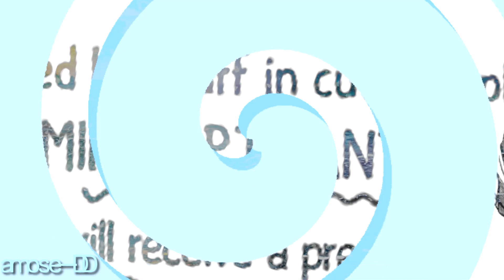dengeki daisy (pervert&IDIOT) ; WOW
While I was bored last week, I started fiddling with the 'you know you're made in heaven' part of the song. And then ... it turned into this -_- 'Twas challenging but fun :D

Also, what is the name of Teru's random ass friend with the ~longest nose hair~ hall of fame picture/being a maid/crossdressing scenes and the like. His scenes crack me the hell up. I had to include him, even if randomly XD

I used a texture made by misstarlight @ livejournal

Manga: Dengeki Daisy by Motomi Kyosuke
Song: Wow by Kylie Minogue